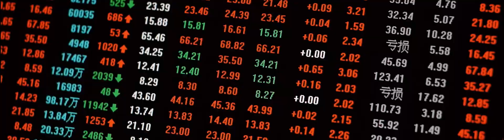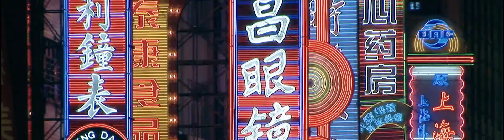Dr. Terenzi VIDEO for Ermenegildo Zegna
Zegna Menswear and the Big Bang!
When Italian fashion powerhouse Ermenegildo Zegna debuted its Fall/Winter 2014 Men's Collection live from Milan on January 11, much of the extensive worldwide publicity centered on the fashion show's astronomical theme, created by internationally renowned astrophysicist and author, Dr. Fiorella Terenzi, a former model who teaches physics and astronomy at Florida International University (FIU) in Miami.

Terenzi, whose doctoral research pioneered the field of Acoustic Astronomy, in which radiation emitted by heavenly bodies is converted into sound, returned home to lend her scientific and creative expertise to the famous Milanese design house's ground-breaking project.

Zegna's acclaimed designer, Stefano Pilati, sought to create "a truly universal aesthetic message"- and the first union of fashion and astronomy. "No one has done anything like this before," said Gildo Zegna, the company's chief executive. The New York Times reported that "Zegna's Very Big Bang! This fashion event seem more like a science center's version of a journey into space than a catwalk show."

Dr. Terenzi's space sounds formed an integral part of the show's soundtrack, and the dramatic celestial images and scientific vision she supervised served as a cutting-edge 4k Imax-resolution backdrop, allowing Zegna to define a bold new future for men's fashion.

The message from FIU's Dr. Terenzi is clear: "Reason and imagination are not enemies, but rather partners in appreciation of the wonders of the Universe. This is clearly exemplified by this historic fusion of the art of fashion with the science of astronomy."